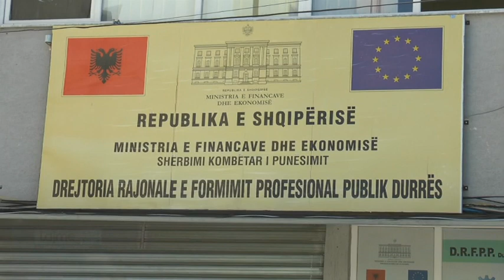Të rinjtë e të papunët kthejnë sytë nga arsimi profesional trampolinë për t'u punësuar jashtë vendit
Të rinjtë dhe të papunët kthejnë sytë nga arsimi profesional, trampolinë edhe për t'u punësuar jashtë vendit